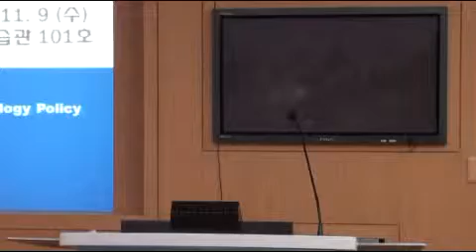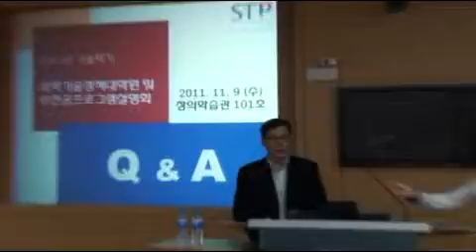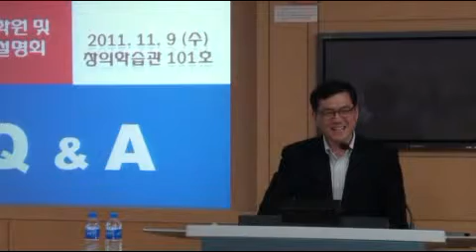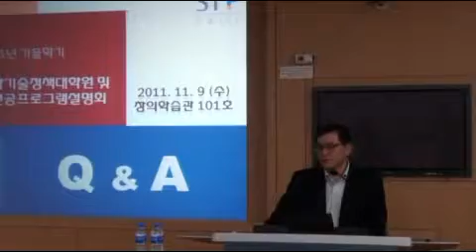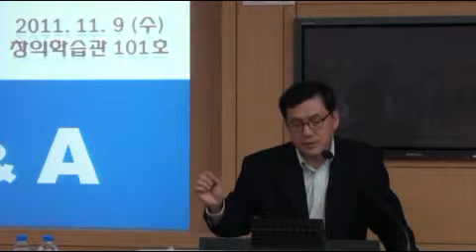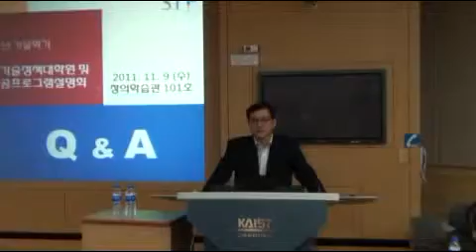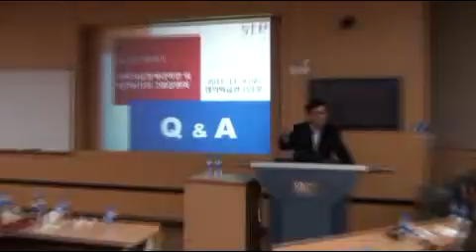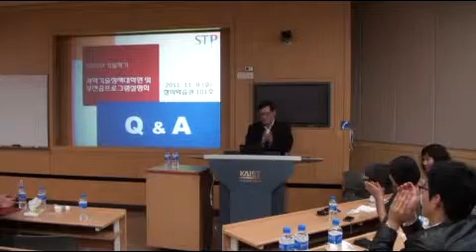fourth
2012학년도 과학기술정책대학원 및 부전공프로그램 설명회

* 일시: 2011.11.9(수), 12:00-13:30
* 장소: 카이스트 대전캠퍼스,  창의학습관 101호실

파트별 구성은 다음과 같습니다.

part 1 : Opening Speech
            대학원/ 부전공 소개
part 2 : STP 교원 소개
         대학원 생활 소개
part 3 : 부전공 학부생/ 외국인 학생 발표